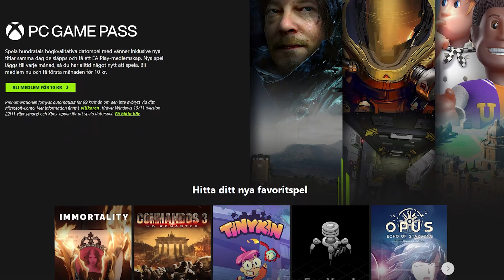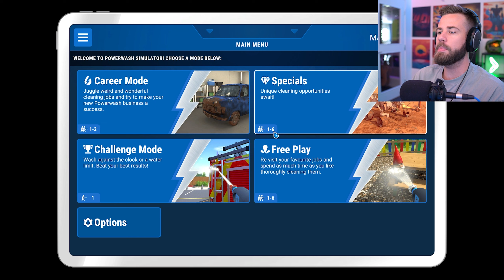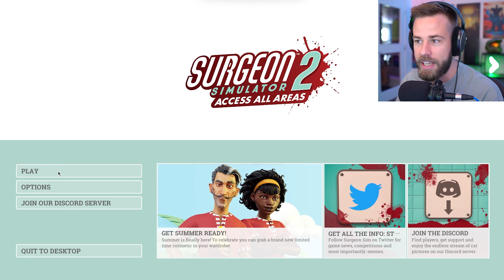VILKET ÄR DET BÄSTA SIMULATOR SPELET?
I betalt samarbete med @xbox och @ElgigantenGaming spelar Matinbum tre olika simulator spel via PC Game Pass och ett av dom är Surgeon Simulator 2!